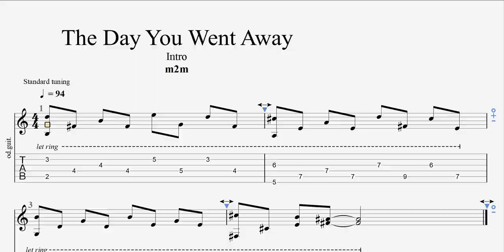The day you went away - m2m - intro Guitar Tab - Full HD